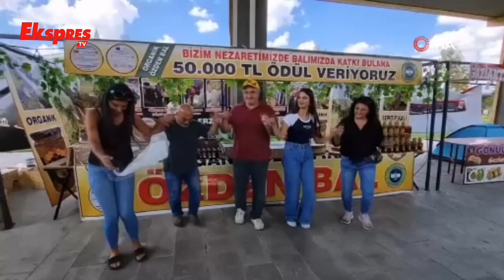Başkentliler, Gaziantep Lezzetlerine Şenlikte Doyacak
Gaziantep’in yöresel lezzetleri ve coğrafi işaretli ürünlerinin bulunduğu ‘Gaziantep Yemek Şenliği’ Ankara’da ziyaretçilere kapılarını açtı